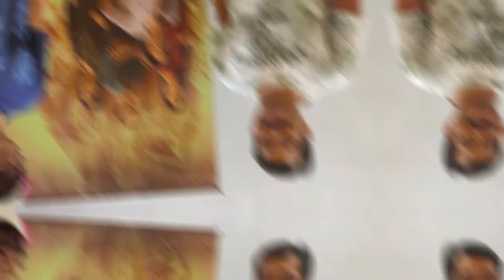Per Episode Salary Of Do Dooni Pyar Serial Cast | do dooni pyar serial per episode charge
Your Queries 👇

do dooni pyar serial
do dooni pyar cast per episode salary